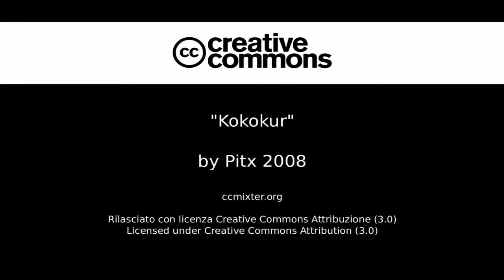Maria Luisa Cortinovis, "Volontaria dell'Anno" Focsiv: "La mia vita di gioia"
Dalla Provincia andina del Canar in Ecuador la bella testimonianza di Maria Luisa Cortinovis, "Volontaria dell'anno" Focsiv, e della sua famiglia. Una vita spesa in un volontariato fedele all'uomo e a Dio.